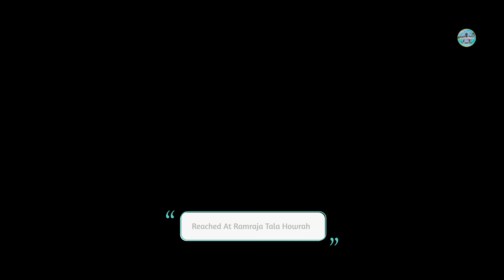মরা Severum এর ঘাটতি পূরণ করতে কিনলাম আরো ৬০০ Severum | Bought 600 More Severum To Make Up The Short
Dear Friends, If you like my work, you may consider donating, your donation will be used to upgrade my gadgets and also to meet the travel expenses. Thank you so much for your support!